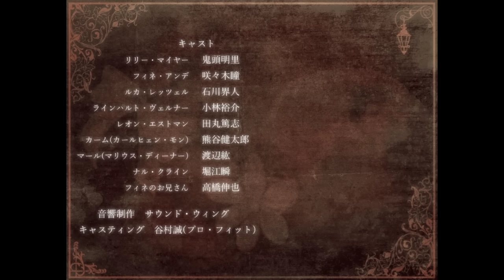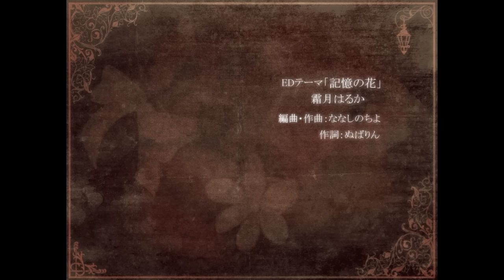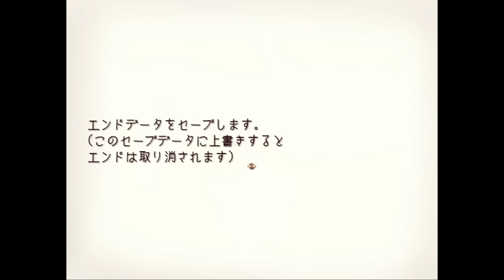【トラウマ＊トラウム】アナタのトラウマ、なんだろな【実況】14(終)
フリーゲーム『トラウマ＊トラウム』実況プレイ最終回です！

◆ゲームのプレイはこちらから。